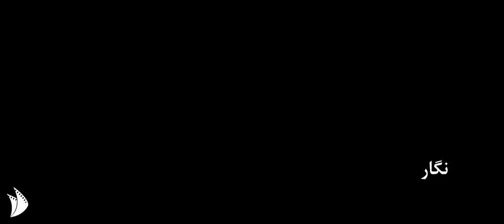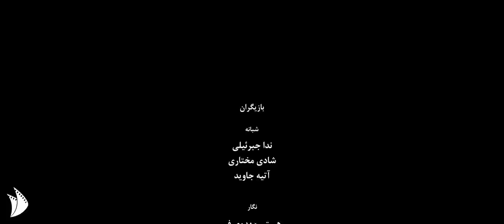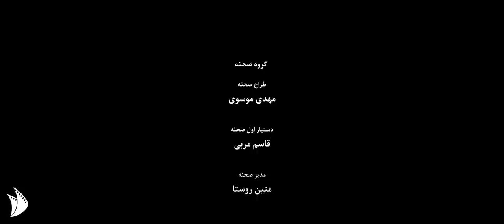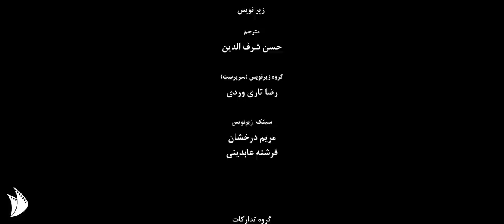فرشته حسینی، هستی مهدوی، علیرضا کمالی نژاد در فیلم جدید و درام هفت و نیم به کارگردانی نوید محمودی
خلاصه داستان فیلم جدید و درام هفت و نیم، محصول مشترک افغانستان و ایران به کارگردانی نوید محمودی : روایت زندگی هفت دختر افغانی و ایرانی را روایت می کند؛ این فیلم قصه دخترانی است که قرار است جمعه شب مراسم عروسی آنها برگزار شود اما هر کدام از آنها به نوعی درگیر مسئله ای هستند.

خلاصه فیلم جذاب و دیدنی هفت و نیم (ماجرای زندگی هفت دختر افغانستانی و ایرانی)
فرشته حسینی، هستی مهدوی، علیرضا کمالی نژاد در فیلم جدید و درام هفت و نیم به کارگردانی نوید محمودی - Seven And a Half Film Irani With English Subtitles

. نوید محمودی کارگردان سریال پوست شیر .

 Synopsis of the movie drama seven and a half With English Subtitles
The joint production of Afghanistan and Iran, directed by Navid Mahmoudi: tells the story of the lives of seven Afghan and Iranian girls; This movie is the story of girls whose wedding ceremony is supposed to be held on Friday night, but each of them is somehow involved in a problem.

. علیرضا کمالی، فرشته حسینی، ندا جبرائیلی .

درباره فیلم جدید ایرانی هفت و نیم

«هفت و نیم» فیلمی در ژانر درام محصول مشترک کشور ایران و افغانستان است. این فیلم در بیست و چهارمین جشنواره بین المللی فیلم بوسان به نمایش در آمد. هفت و نیم ماجرای زندگی هفت دختر افغانی و ایرانی را در هفت اپیزود به صورت سکانس پلان روایت می کند

. HD فیلم جدید ایرانی هفت و نیم با کیفیت .

عوامل فیلم جدید و جنجالی و بدون سانسور هفت و نیم (فلم ایرانی هفت و نیم)

کارگردان: نوید محمودی
تهیه‌کننده: جمشید محمودی
نویسنده: نوید محمودی
موسیقی: سهند مهدی‌زاده
ژانر: درام
مناسب برای بالای 18 سال
کیفیت :HD

. فیلم مشترک ایران و افغانستان .

بازیگران فیلم جدید و درام هفت و نیم
فرشته حسینی
علیرضا کمالی‌نژاد
محمدرضا غفاری
ندا جبرائیلی
هستی مهدوی
آناهیتا افشار
شیدا خلیق
افسانه کمالی
متین حیدری‌نیا
شادی مختاری
حسین مهری
علیرضا استادی
زهرا بهروزمنش
روژان تقی‌زاده
رؤیا جاویدنیا

. بهترین فیلم فستیوال پارسی سیدنی .